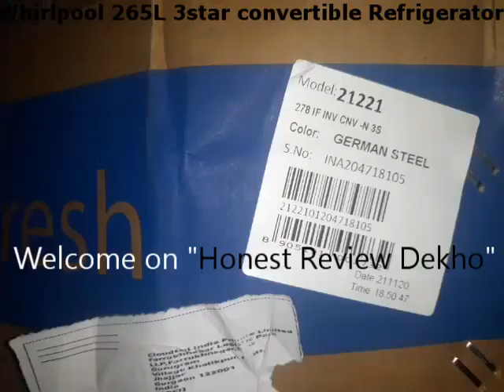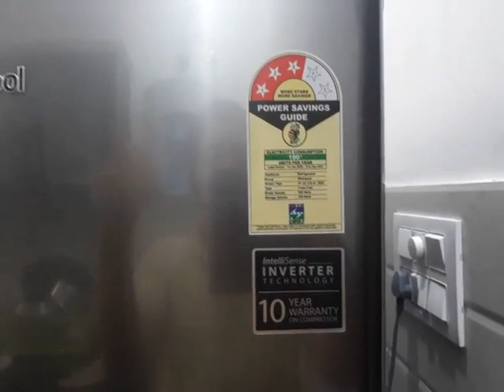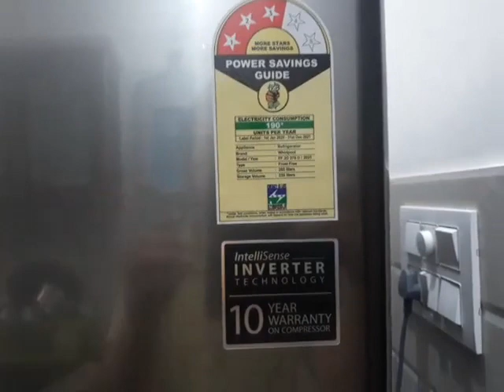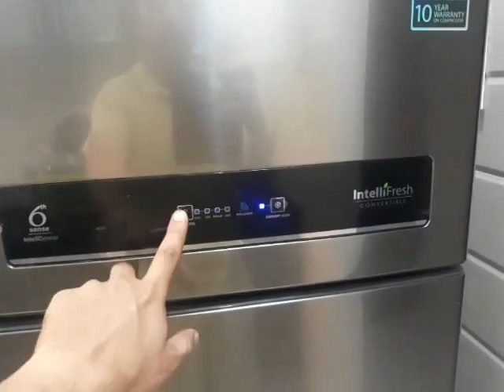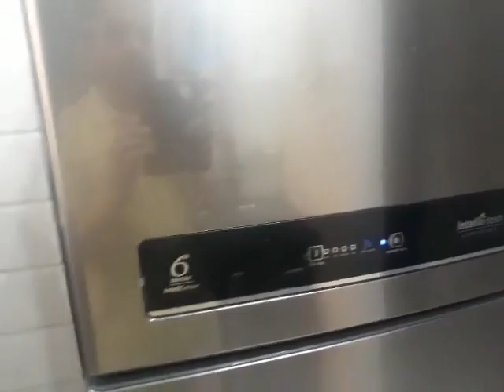Whirlpool Refrigerator 265 ltr Double Door Review & Demo | Whirlpool Fridge Double Door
तीन महीने use करने के बाद का अनुभव इस link में है 👇

नीचे दिए गए Link से खरीद सकते हैं 👇
1- whirlpool refrigrator 265 ltr 3 star double door

2- Whirlpool 265 L 3 Star Inverter Frost-Free Double Door Refrigerator (INTELLIFRESH INV CNV 278 3S, Black Sparkle, Convertible)

3- Samsung 253L 3 Star Inverter Frost Free Double Door Refrigerator (RT28T3743S8/HL, Elegant Inox, Convertible)

4- samsung 345L 3 Star Inverter Frost Free Double Door Refrigerator (RT37T4513S8/HL, Elegant Inox, Convertible)